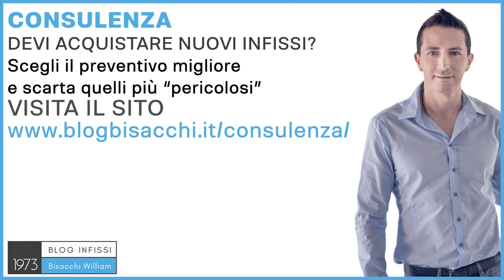come regolare infissi in alluminio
Ciao sono William Bisacchi di Infissi Bisacchi dal 1973, ci occupiamo di infissi per abitazioni private con il sistema Bisacchi. Ora, con il sistema Bisacchi, i nostri infissi hanno bisogno di poche regolazioni, e la manutenzione nel tempo la possiamo fare noi attraverso servizi di B-care, ma se ti trovi ad avere degli infissi, magari di vecchia generazione, un infisso molto semplice, dove non c'è nemmeno l'anta a ribalta, dove non ci sono aperture particolari, potresti fare alla vecchia maniera, nel senso, se l'infisso ti tocca sotto, due rondelline nelle cerniere, e hai risolto il problema. Però gli infissi degli ultimi anni, ma negli ultimi decenni direi quindi, nella maggior parte degli infissi presenti nel mercato italiano, quando un infisso è da regolare occorre andare attorno ad una ferramenta, che nel caso degli infissi in alluminio è specifica per ogni modello di infisso, dove sbagliare a stringere una vite, o andare attorno a qualche grano, a qualcosa che non si conosce, ti può diventare molto pericoloso, perché una vite lenta, un grano spostato potrebbe dire, nei casi peggiori, potrebbe voler dire un'anta che cade giù. Questo è un problema che non si vuole ottenere, oppure potrebbe dire andare attorno a una serratura, regolare una serratura, e poi non essere più in grado di rimontarla, e rimanere con la porta di entrata a casa aperta. Se hai dei problemi particolari, che non riesci a risolvere con le aziende lì del posto, ti consiglio di chiedere una consulenza con sistema Bisacchi. La consulenza nasce per i nuovi infissi, però può essere d'aiuto anche a tutti quelli che hanno dei problemi particolari, magari anche di pezzi di ricambio che non si riescono a trovare, o un consiglio, se l'infisso vale la pena investire dei soldi per regolarlo, o è meglio sostituirlo. Per tutti questi casi puoi andare su e richiede la tua consulenza. Ciao e al prossimo video.